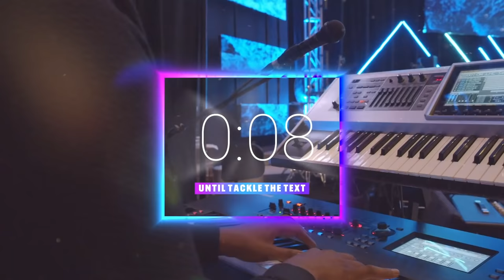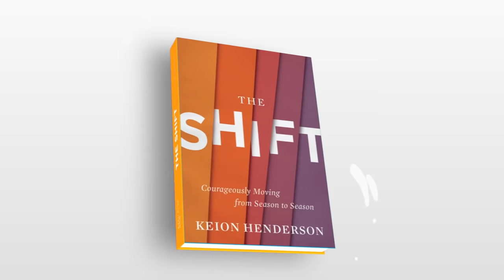Tackle The Text “Find A Way Around It”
We welcome you to watch this profound lesson ““Find A Way Around It” by Pastor Keion Henderson of The Lighthouse Church. Come and join us on Sunday at 9:00 a.m., 11:00 a.m., and 1:30 p.m. and Tuesday at 7:00 p.m.

God created things so that we can have them but He did not create these things so that they can have us. Watch as Pastor Keion uses Matthew 6:16-21 to warn you that whatever you do, don’t trust the treasure.